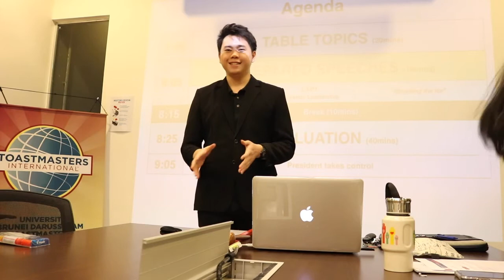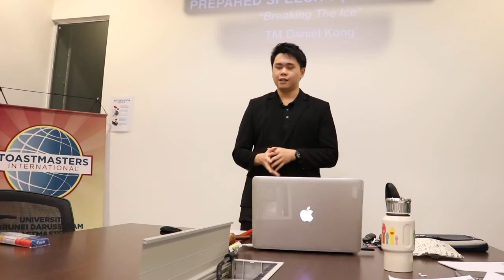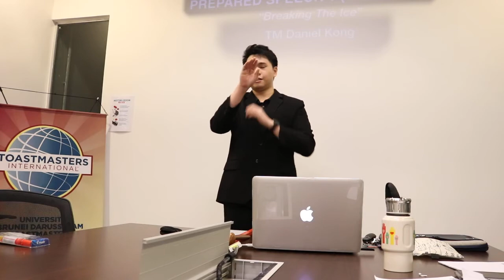Daniel 17th February